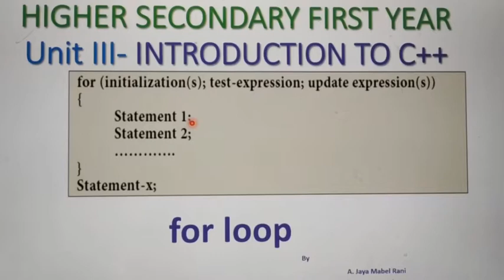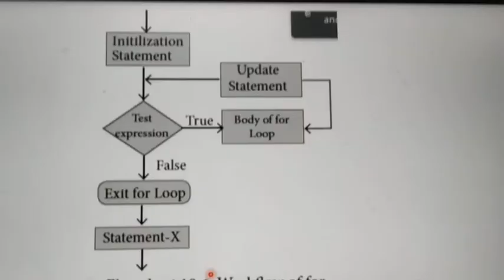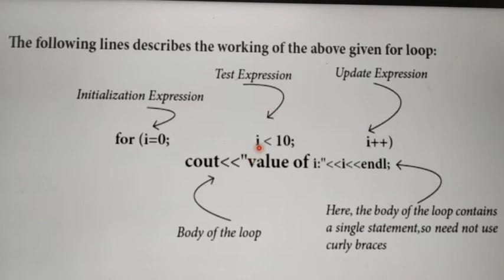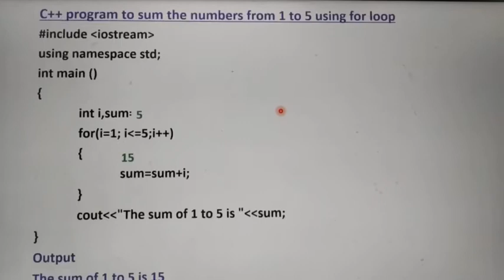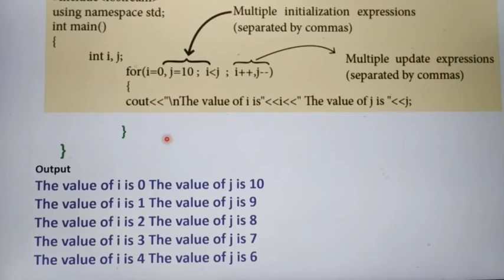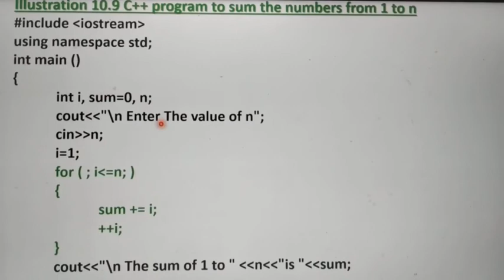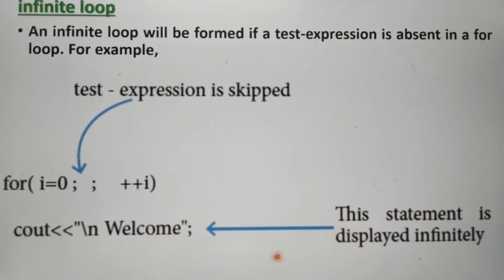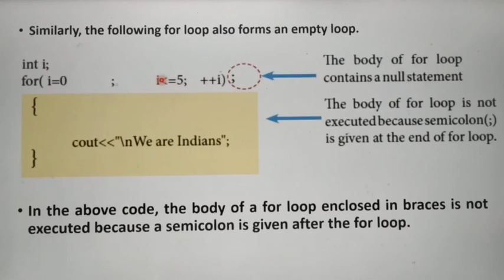for loop in C++ with example, part 8, Chapter 10, in tamil, Unit 3, A. Jaya Mabel Rani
Iteration Statements - for loop, General Syntax, Flow Chart, program to display from 0 to 9 using for loop, program to find sum of 1 to  n numbers using for loop, Variations of for loop, Multiple initializaion and multiple update expressions - Example Program, Prefix operator over postfix, Optional Expressions, Infinite loop - Example, Empty loop- Example, Declaraion of variable in for loop, 11 th standard computer💻 science, Based on new syllabus, Tamil Nadu State Board.